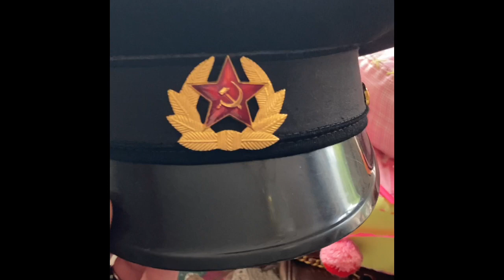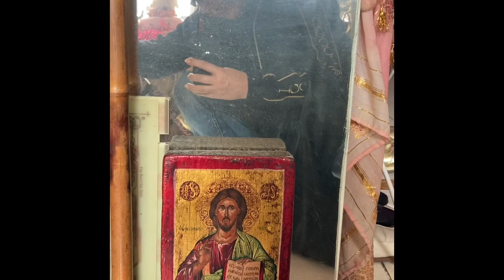Кто он? 1 ЧАСТЬ. Коллекционер? Серийный мучитель, философ... или? Амстердам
Вторая часть будет на следующей неделе ... это не просто!!!